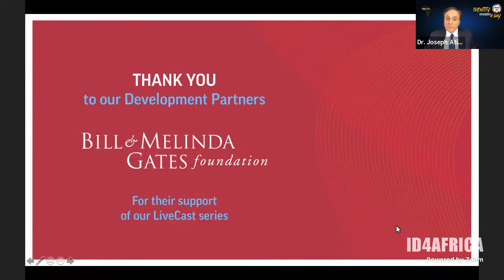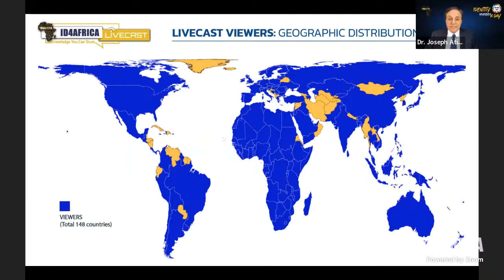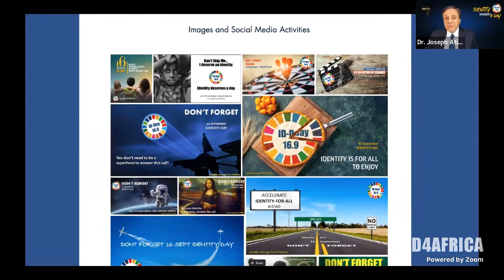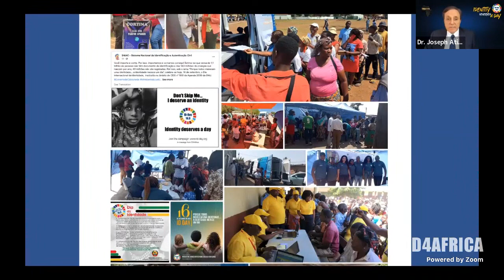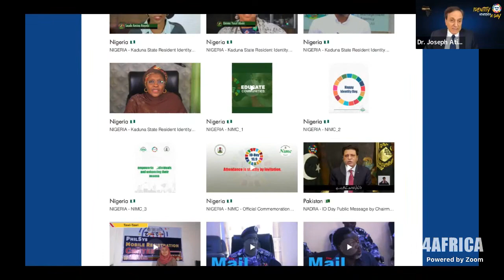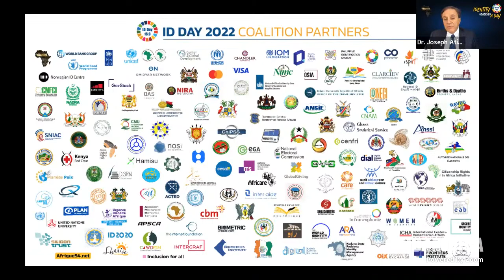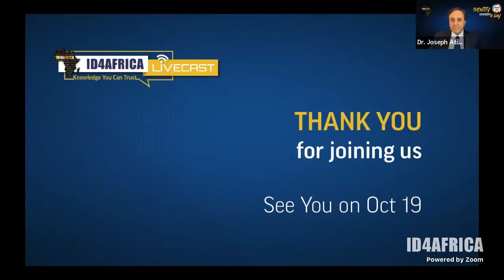EP34: Min. Lawson, Togo; Business Models of ID Authorities (NIMC, NADRA, UIDAI); i-On-Ethiopia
Our LiveCasts make a strong  return with an impressive cast of heavyweights in identity and an interesting mix of timely topics.

This session features the following three exciting segments packed rich with the kind of informative insights you have come to know and trust from our LiveCasts:

00:00 Introduction

10:13 S1: To-The-Point: An insightful look into Togo’s digital transformation journey with the Honourable Cina Lawson, Minister of Digital Economy and Transformation.

1:00:27 S2: Business Models for Identity Authorities: A fascinating and practical look at 4 major Identity Authorities (NIMC - Nigeria, UIDAI - India, NIA - Ghana & NADRA - Pakistan) to understand how they operate- business models, services, challenges, and much more!

2:03:20 S3: i-On-Ethiopia: An interactive and timely update on one of the most ambitious identity projects currently underway in Africa.